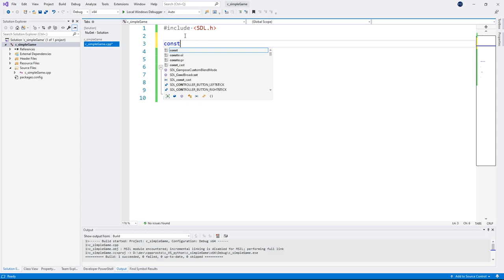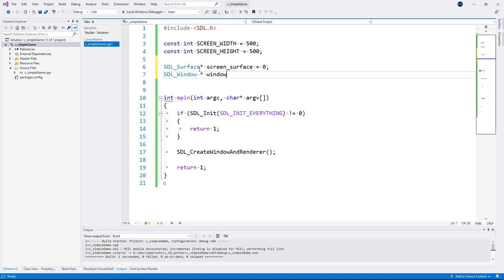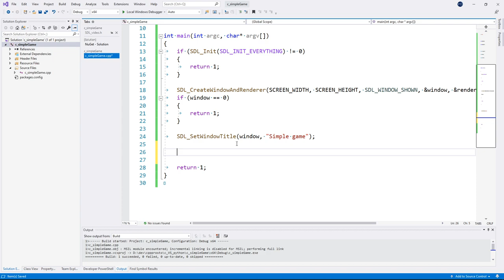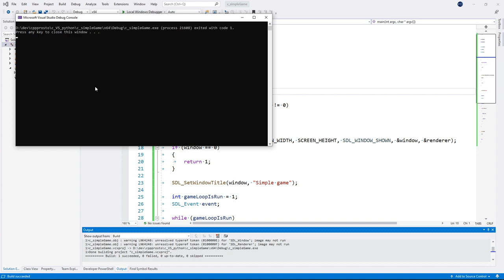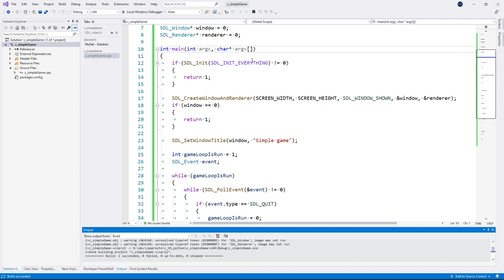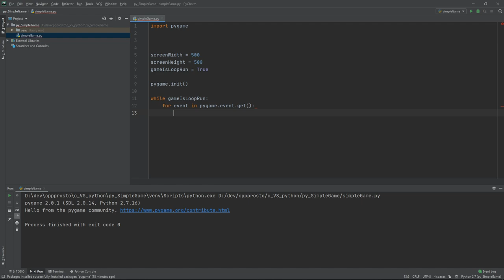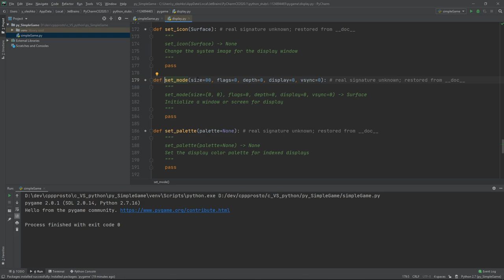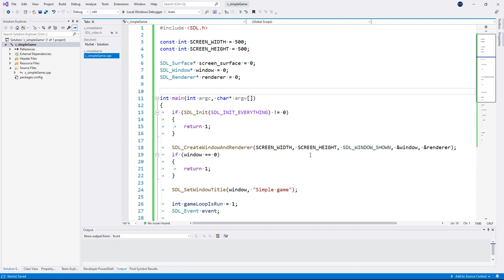#1 С против Python. Пишу игру на двух языках(C, Python)! крестики нолики.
С против Python. Пишу игру на двух языках(C, Python)! крестики нолики.
!ВАЖНО! Помощь каналу